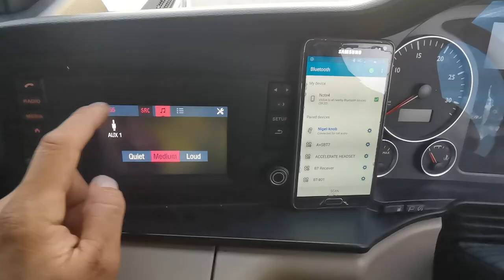How to connect bluetooth on MAN truck new unit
Connect bluetooth on MAN lorry